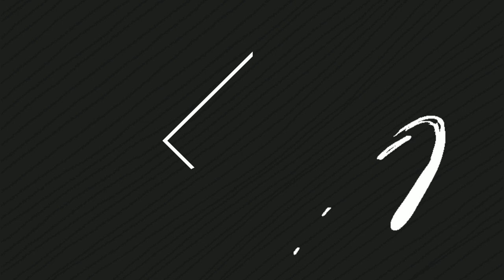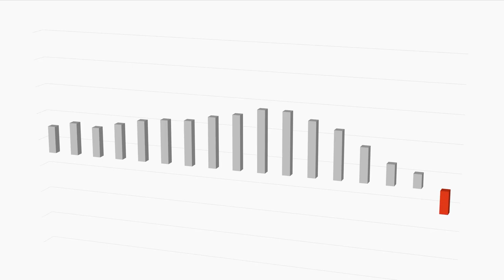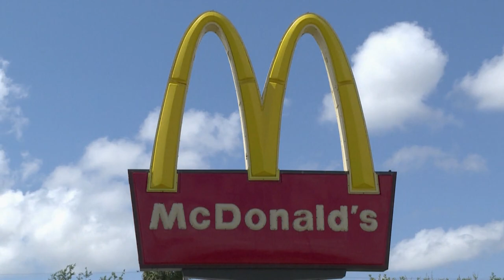Starbucks' CEO Shakeup: Can Brian Niccol Save the Struggling Coffee Giant?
In a stunning move, Starbucks has just hired Brian Niccol, the turnaround expert who led Chipotle to massive success. But can he do the same for Starbucks, a brand that's been losing its shine? In this video, I break down the reasons behind this shocking CEO change, what it means for Starbucks’ future, and whether this is the moment that could make or break the coffee giant. Join me, Nolan Alders, as we explore what’s next for Starbucks and what this means for investors like you.